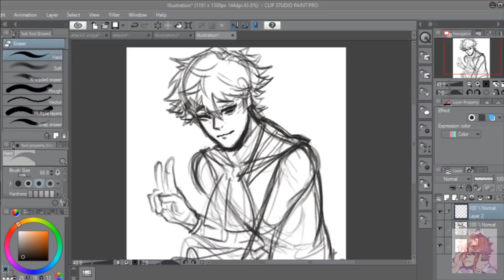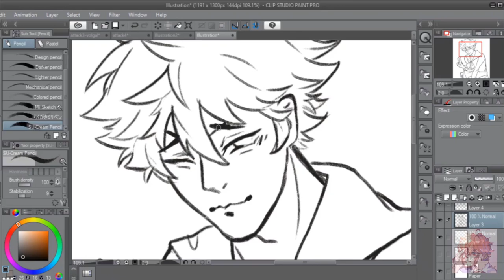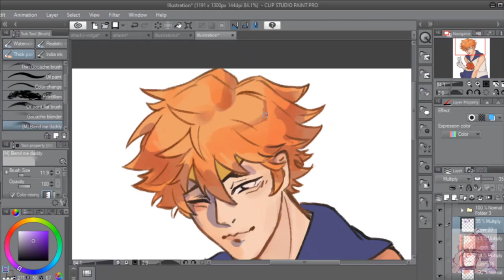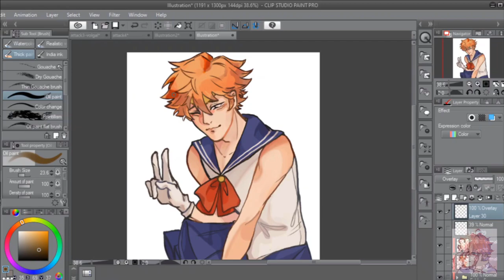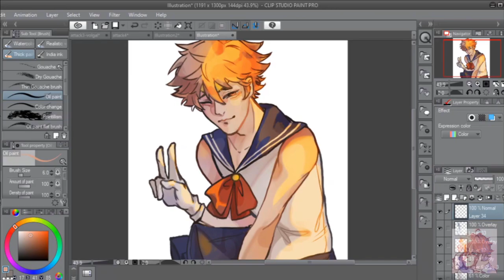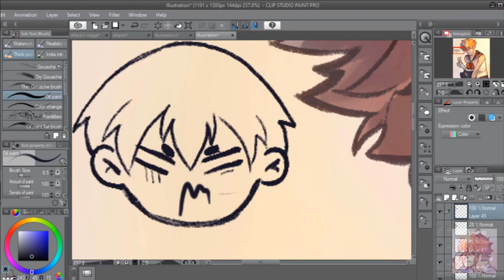HINATA SHOYO Sailor moon 「Haikyuu!!」- ll clip studio paint ll - 【speedpaint】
"In the name of the sun, I'll punish you!"

Baby birb Hinata Shoyo but dressed up as Sailor moon. Don't ask why, I don't know either, it simply is :,). IT iS what it iS.
This speedpaint was one helluva ride

                                      (͡° ͜ʖ ͡°)

(Check out their covers, they're super talented!) :)